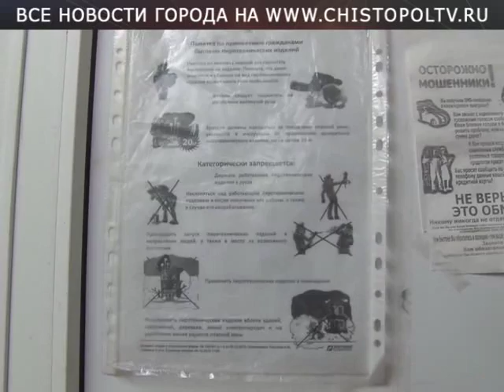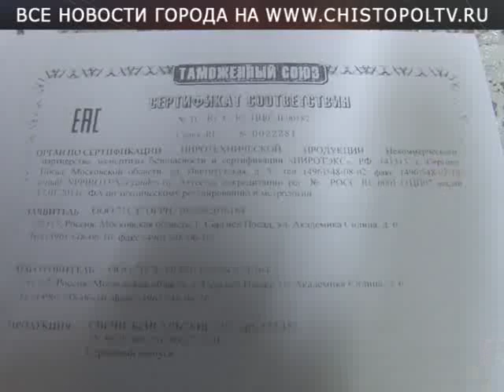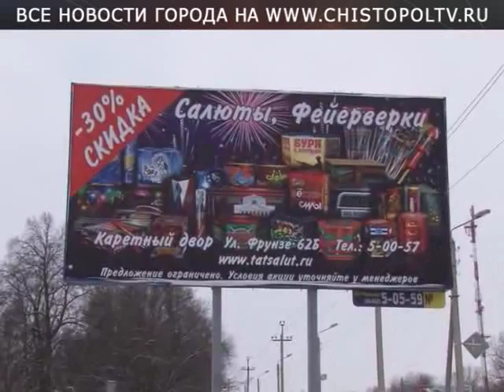Особый противопожарный режим